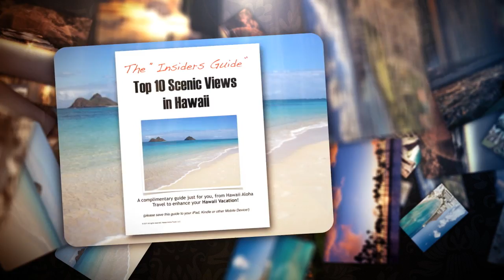Hawaii Vacation Connection - Top 10 Scenic views of Hawaii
- Get your FREE guide to the Top 10 Scenic Views in Hawaii It's quite visually stunning with some really amazing photos from all the islands. The best part is all the local 'insiders information.' (It's got all the stuff you'll probably want to ask your front-desk clerk at the hotel) It's filled with useful information like how to get to these beautiful spots, when to go, where the best parking is, and how to beat the crowds. It's really a 'must have' for anyone that is ever thinking of coming to Hawaii. We've put it in a PDF format so it can be viewed on your Kindle, your iPad, your smartphone or laptop. The photos in it are so beautiful you may want to even print them out if you have a high quality printer.

It's our gift to you.